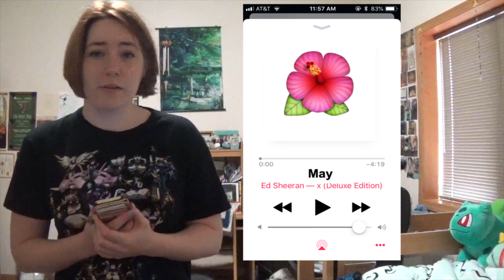Every month basically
Idk this year really got away from me